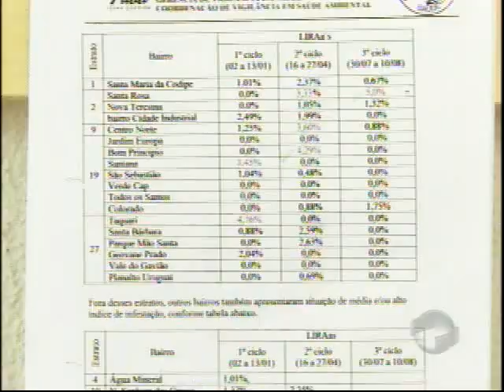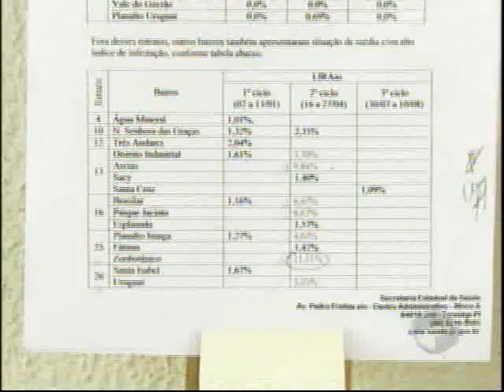MP entra com ação contra a FMS por falha no combate a dengue; veja